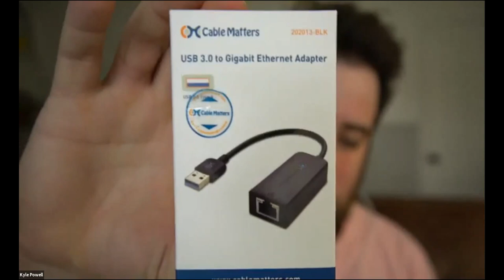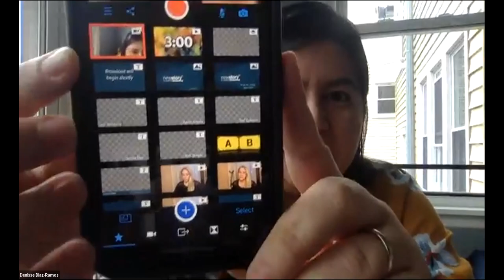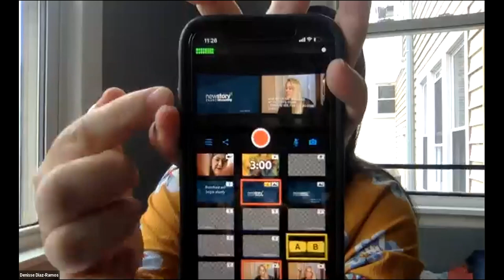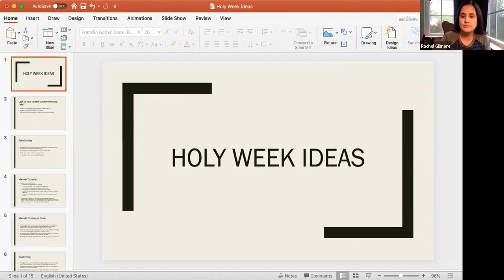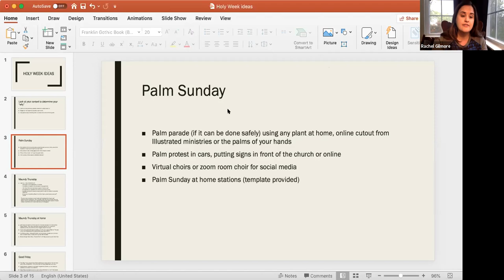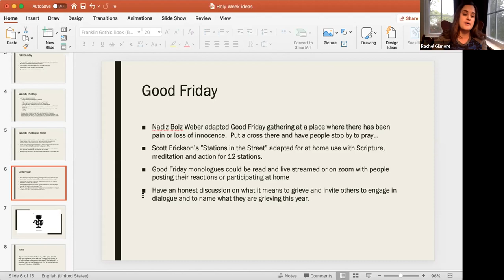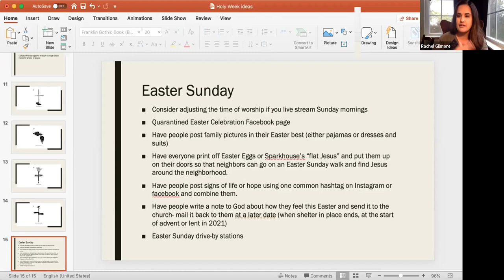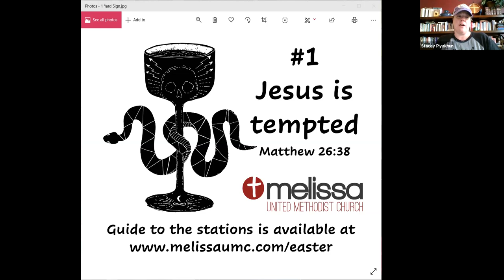Planning Worship for Holy Week and Easter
Hosted by Matt Temple and the Center for Church Development at the North Texas Conference of the UMC.  Speakers are Rev. Kyle Powell, Denise Diaz-Ramos, Justin Miller and Rev. Rachel Gilmore. Held March 31, 2020